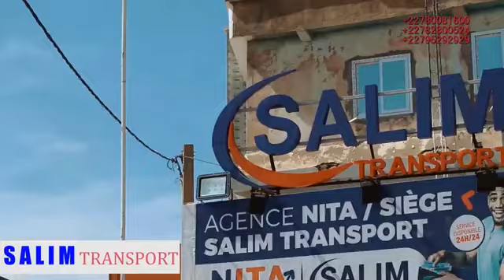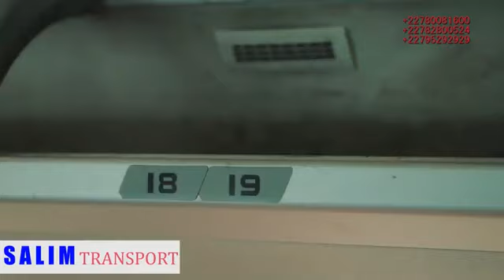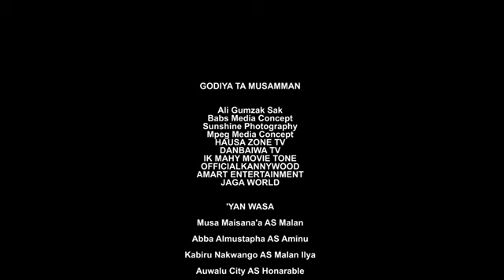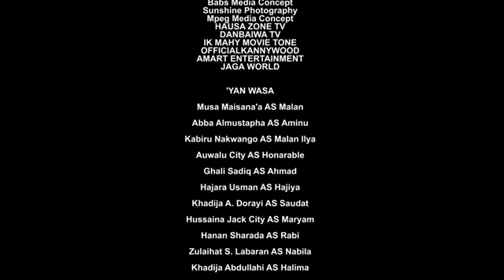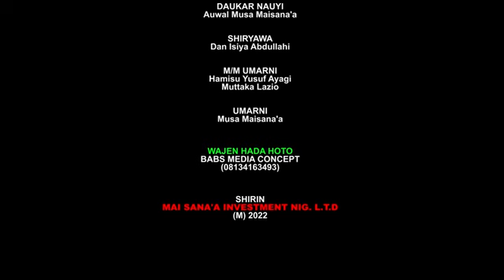KISHIYATA SEASON 4 EPISODE 14 WITH ENGLISH SUBTITLED